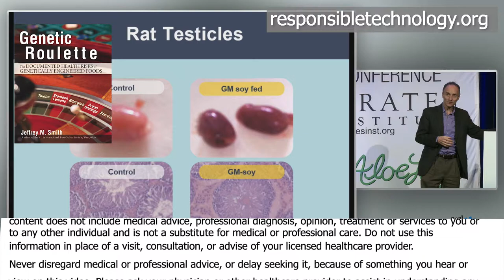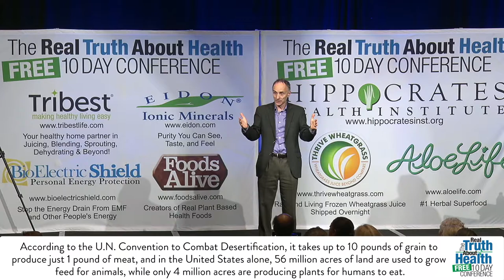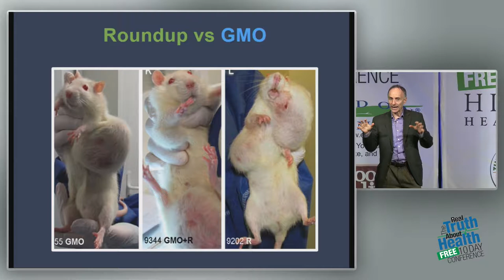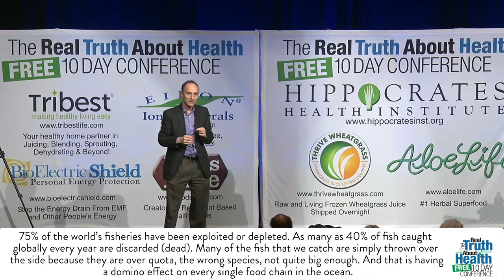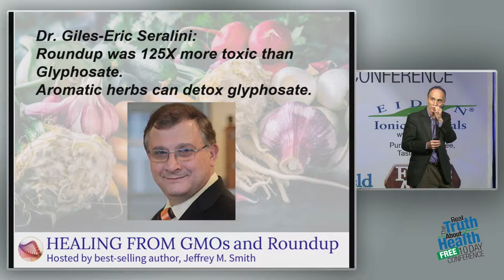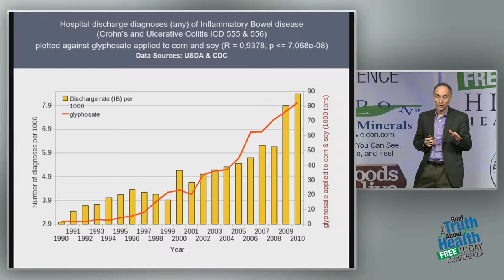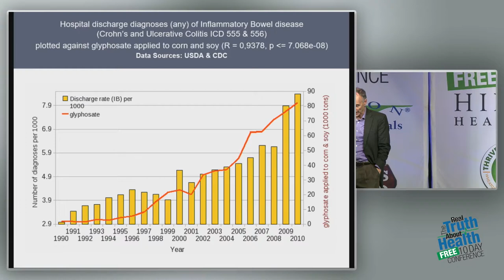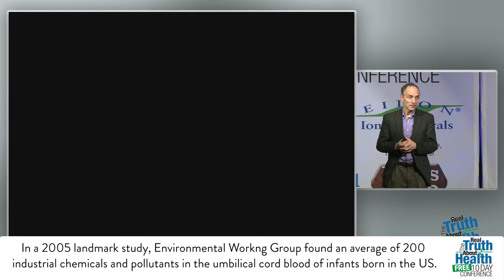What Happened To Animals Fed Genetically Modified Soy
What Happened To Animals Fed Genetically Modified Soy by Jeffrey M. Smith